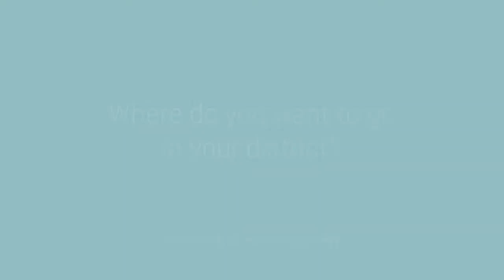My District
Welcome to My District!

This is Paul. He invites you on a tour of his heat utility district.
”My District”, as he calls it.

Join him on a journey through a world, where data is utilised for optimisation and transparency.

A world, where you can locate your heat loss, improve customer service, reduce field visits and much much more.

The solutions are there. What is your next step?